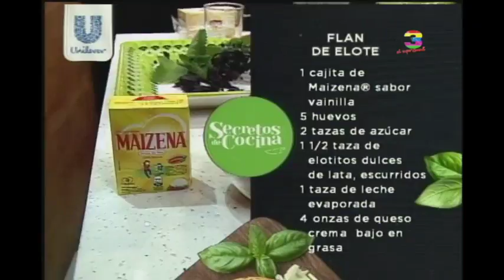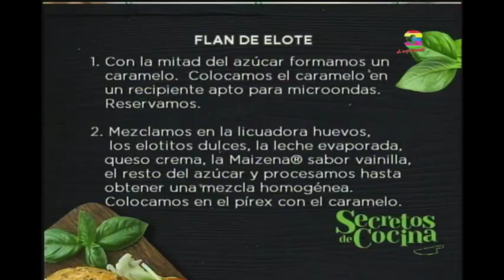Secretos de Cocina: Programa del 27 de Febrero de 2018